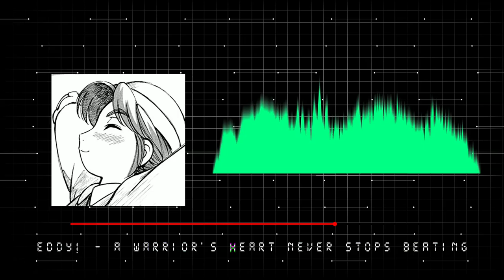Eddy! - A Warrior's Heart Never Stops Beating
What would you do with a million walls closing in around you?

Effect author credits:

Fluidity - Nimitz
Youlean Background MDL, Youlean Time Bar - Youlean
Grid - StevenM
Peakmap - Dubswitcher